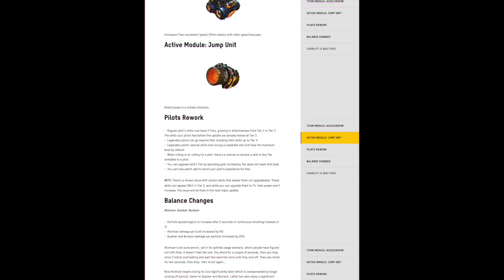War Robots New Gladiator Event OVERVIEW 6.2 | 1 Chest Opening [WR]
Download Jurassic Monster World 3D FPS-